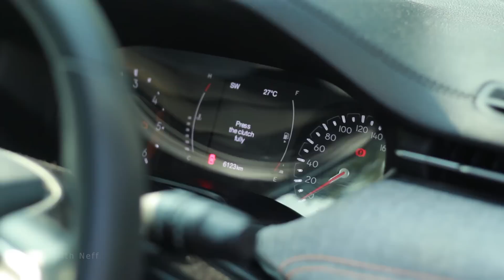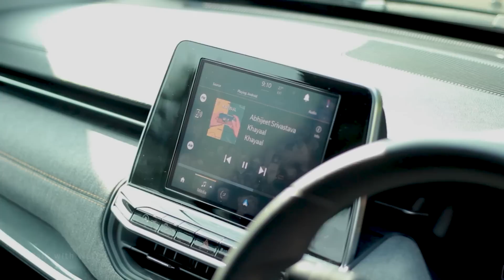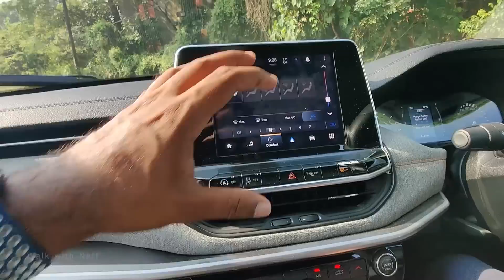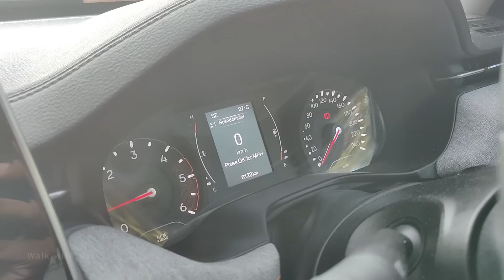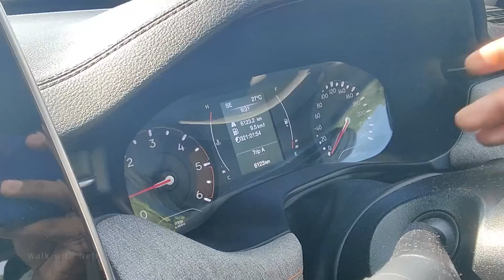Jeep Compass user review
Thank you Rj Sambu bro for sharing your experience !!!

Chapters:
00:00 Video Highlights and intro
02:50 Why Jeep compass
04:55 On road price
06:40 Mileage
08:30 Built quality
10:12 Facelift changes
11:48 Service & cost
15:30 Suggestions
23:30 Drive experience & features
30:10 Off-roading shots
31:40 Dulquer Salman
34:00 Conclusion

Camera used:
Canon 75-300mm
Oneplus 8 Pro
Insta360 Go2
DJI Mavic Mini
Digitek Tripod 550LW

Mic used :
Grenaro Wireless microphone

Laptop : Asus Tuf Gaming